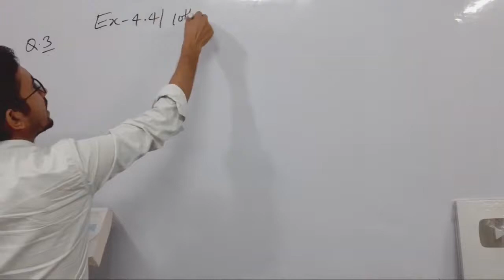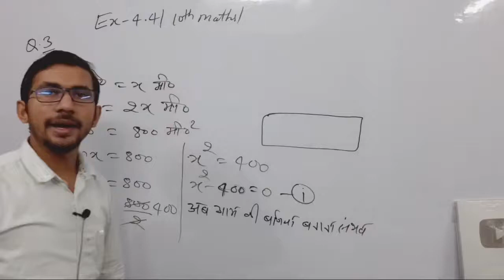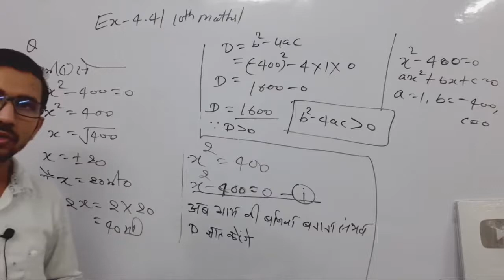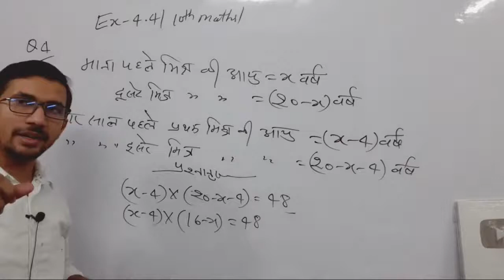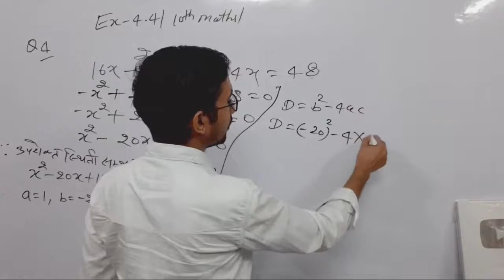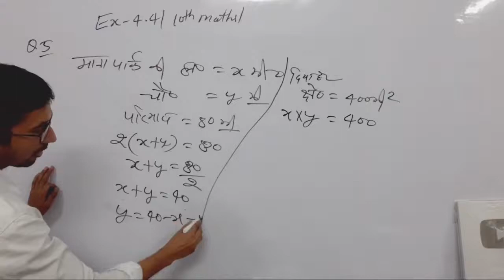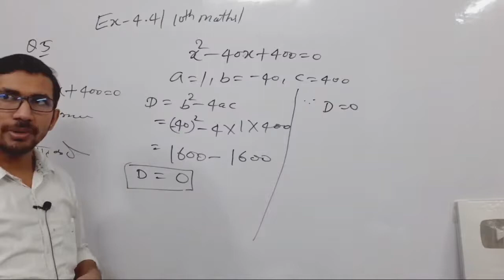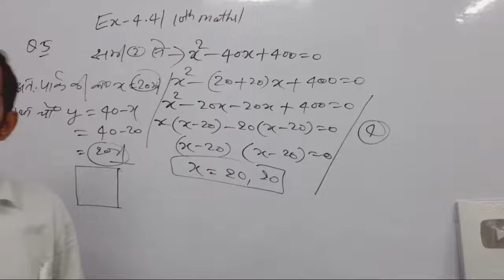Ex 4.4 q 3,4,5 class 10th maths Last qs of chap 4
class 10 math ex 4.4 solution,